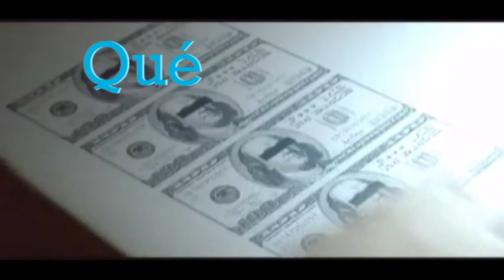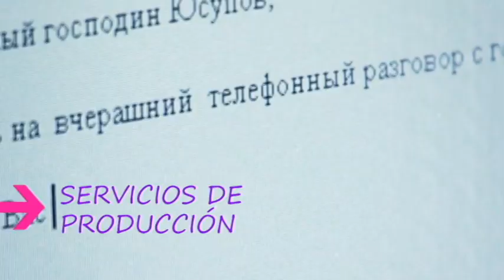Servicios y Tipos de servicio